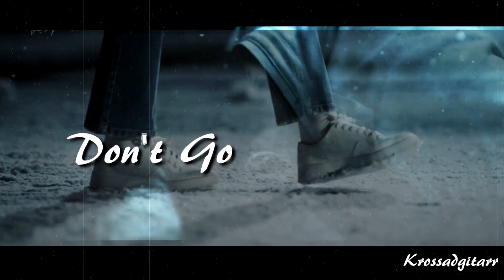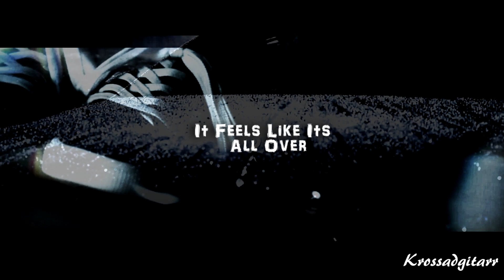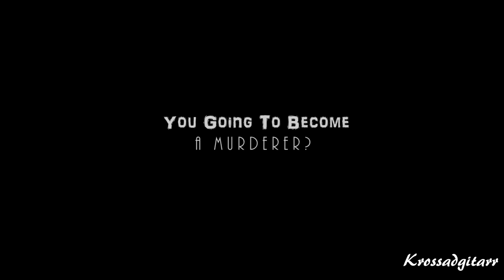Run Wild //Very MV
I Hope all of you will like it=)